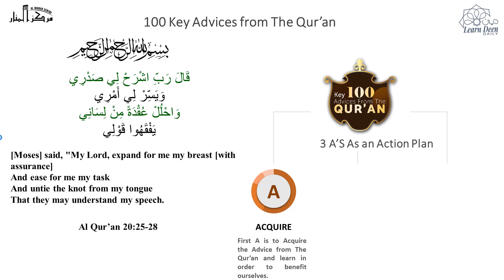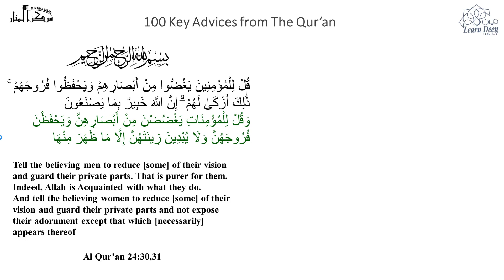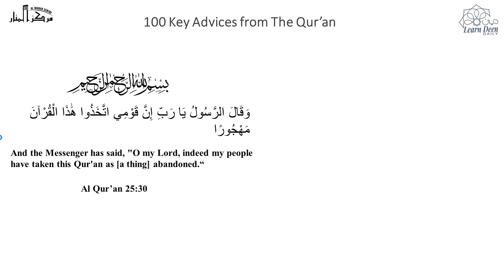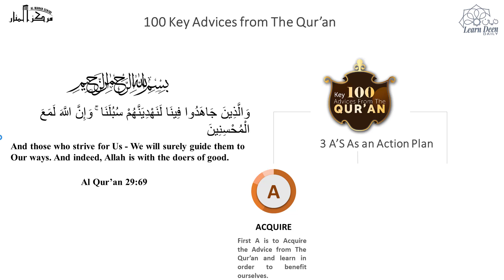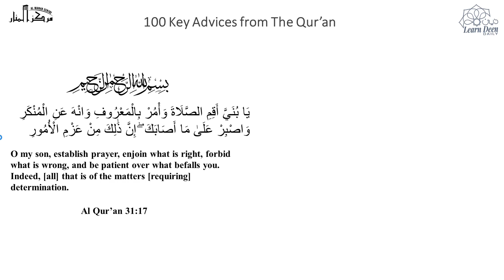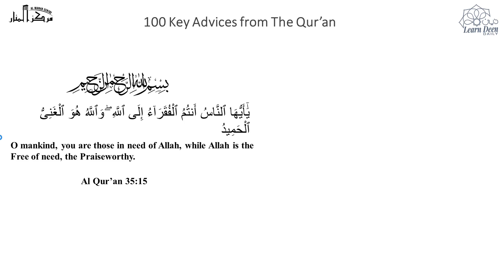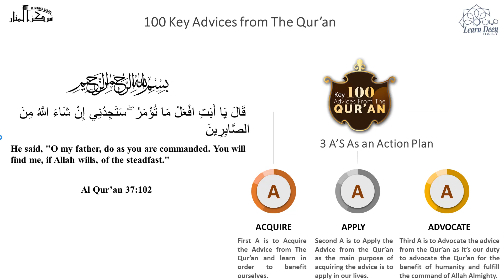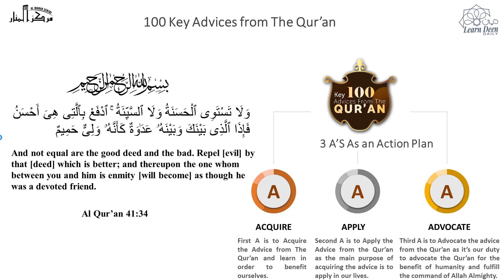100 Key Advices from The Qur'an - Day 6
100 Key Advices from The Qur'an - Day 6